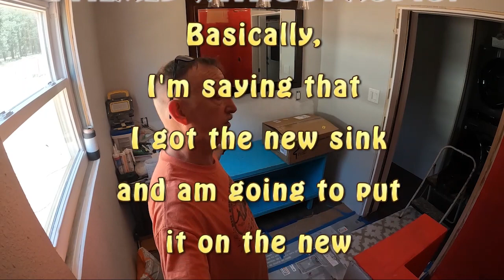Living Cooper - Property VLOG - Working Around the House and Gate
Come on along with us on our journey developing our property.
Checkout our Amazon Storefront.  You will find many of the things we use. Some from our videos and some from our Blog.